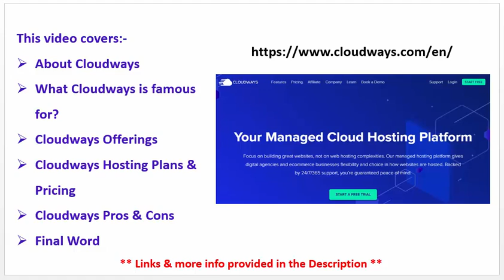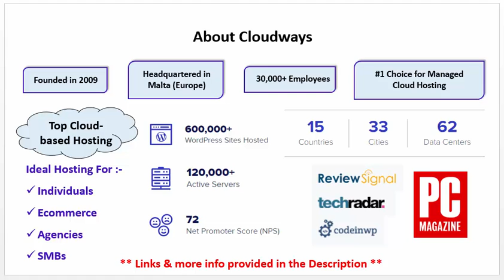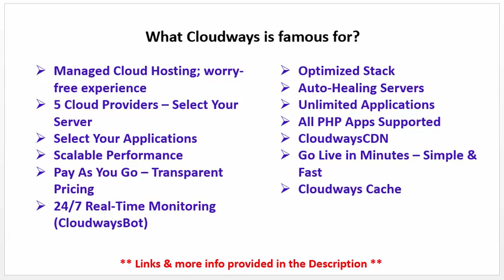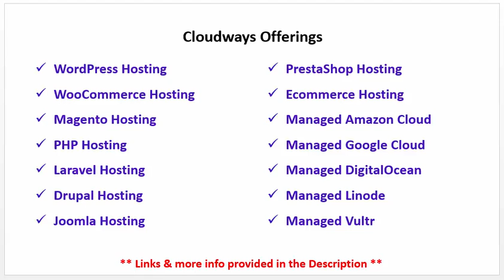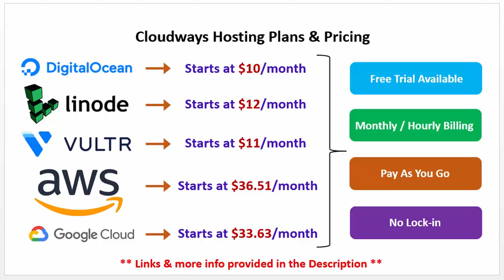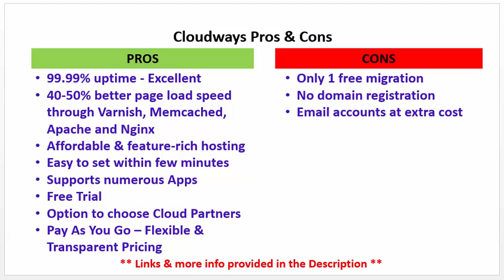Cloudways Review 2020 | Best Cloud Web Hosting in 2020 | Best Managed WordPress Hosting 2020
Have you heard about Cloudways Hosting? Are you looking for the best fully-managed cloud hosting? Are Customers happy with Cloudways Hosting Services? Do you want to know about Cloudways Reviews?

If you are in dilemma about managed cloud hosting platform then this video  is for you. Here in, I am talking specifically about Cloudways Hosting which is one of the best managed cloud platforms in the business. This video will spotlight the powerful features, plans/options, reviews, etc. related to Cloudways Managed Cloud Hosting Platform. Cloudways offers the 5 best cloud providers so that you get amazing features along with scalable infrastructure. Moreover, it helps your business to grow with its best e-commerce solutions. So, your website or online store is bound to perform better with Cloudways.

TIMESTAMPS
Intro 00:00
Overview 1:14
Cloudways Features 2:23
Cloudways Products 3:55
Cloudways Plans & Pricing 4:22
Cloudways Pros & Cons 5:14
Cloudways Review - My Recommendation 6:14
Thank You 6:48